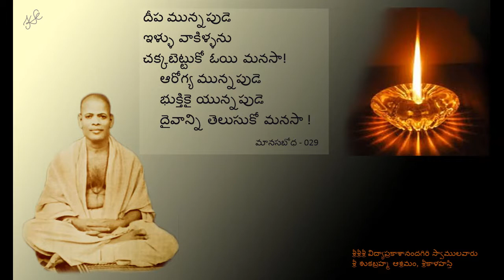manasa bodha 029/108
manasa bodha written by sri sri sri vidya prakasananda giri swamulavaru, sri sukabrahma asramam, sri kalahasti